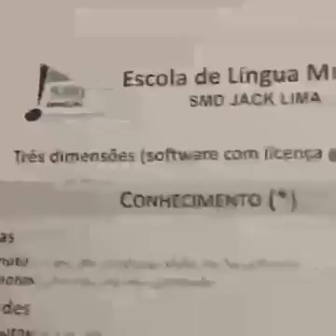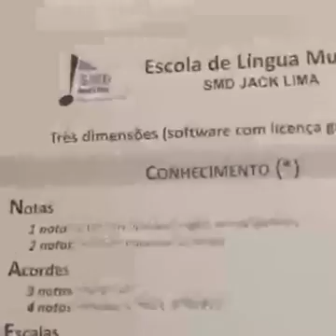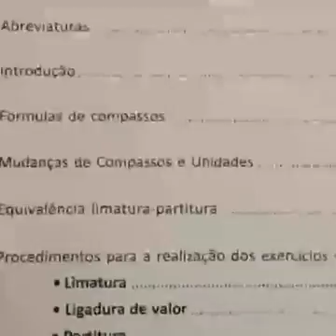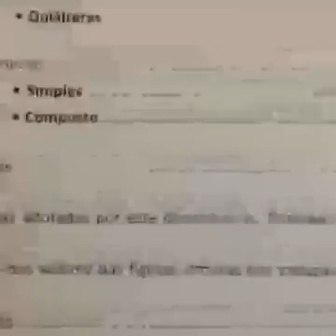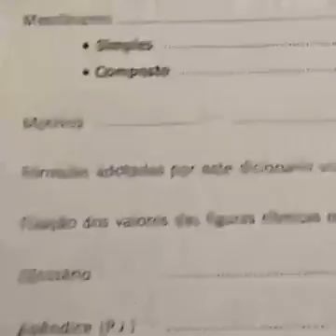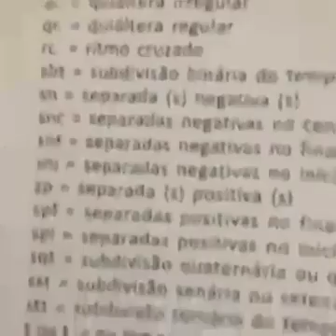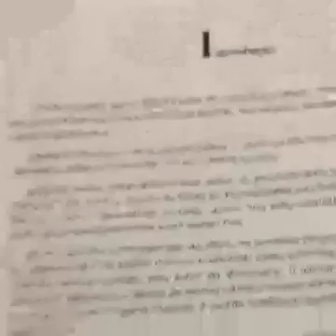AO VIVO NO FACEBOOK | Escola de Língua Musical #4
Sobre a Escola de Língua Musical